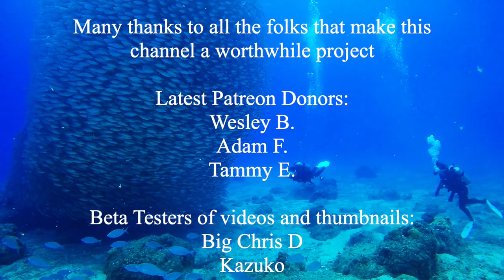Winter (Diving) is Coming...Cold Scuba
Winter is coming, and that means winter diving. This vid is a light review of what cold diving means for different people, exposure protection (wet vs. dry), and cold-water weighting.

For warmth between cold dives, try the Surf-fur Waterparka

Are you a winter diver? Why, what do you like to see? What is your cold-water strategy?

Safe diving!

Jim

DiscoveryDiversTokyo.com